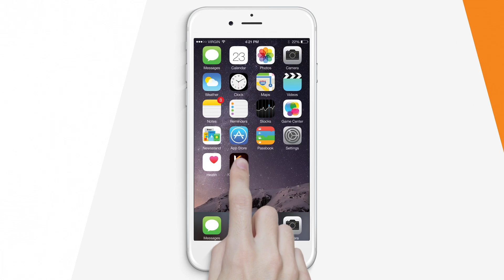Djakout #1 - Habitude La Live Performance [ 5-26-18]